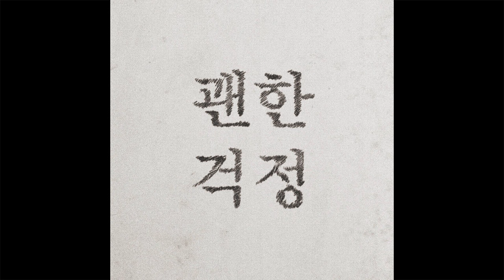이영훈 / Lee Young Hoon - 괜한 걱정 (Official Audio)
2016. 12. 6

[가사]
나는 너에게 사랑을 말하네
어느새 여기 자라난 나의 마음이 너무 가벼워서
저기 멀리 날아가 버리면

나는 어쩌나
그런 아무 쓸모 없는 내 걱정들은
너를 생각하는 만큼
너를 좋아하는 만큼
부풀어 오르다
이내 아무 일도 없었던 듯 사라져 버려

나완 아무 상관없는 너의 하루는
별일 없이 지나갔는지
나는 괜히 그게 궁금하고
일어나지 않을 걱정을